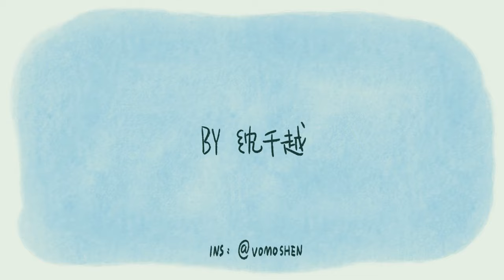【SEA URCHIN】ANIMATION SHORT FILMS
Have you ever seen a sea urchin with out spines? Come and see how my baby sea urchin get her first haircut.✂
What kind of animation short film can you create in 48 hours?
This is my second time play the "48hours fun". So tired, so fun!!!🌟